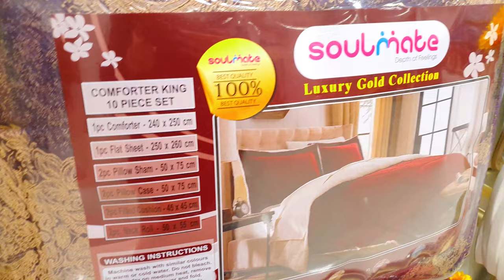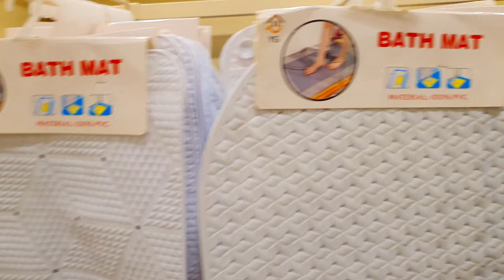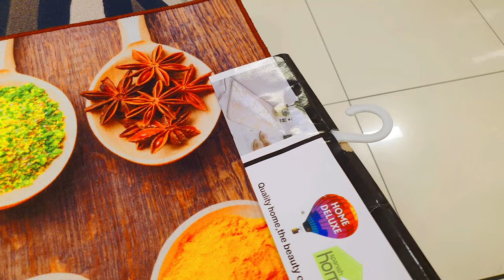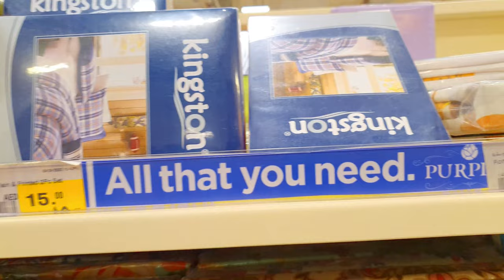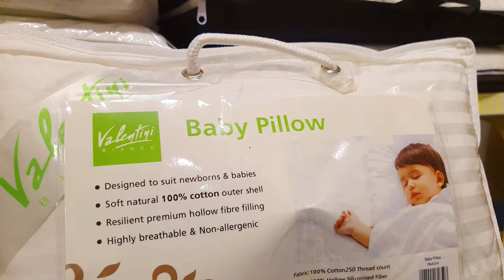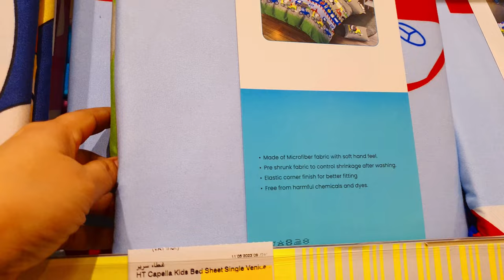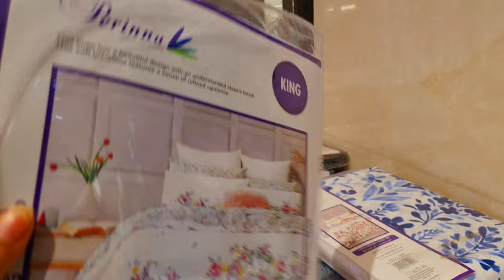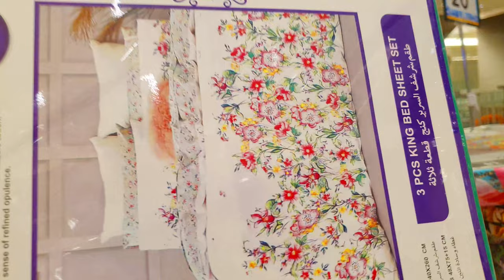Shopping for Bedsheets in DUBAI | Shopping for Comfort in Dubai 4k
Shopping for Bedsheet in Dubai |  Curtains, Blankets, Comforter Price | shopping Vlog 4k
Curtains , mattresses , Blankets , Bed sheets , Mates , towels  price in DUBAI
cheapest bedsheets in Dubai Luxury bed sheets
Dubai is a vibrant city known for its luxury and diverse shopping options. When shopping for bedsheets in Dubai, you can expect a wide range of choices in terms of quality, design, and price points. Here's a description of what you can expect:

Shopping Malls: Dubai is home to numerous shopping malls that offer a variety of options for bedsheets. Some popular malls include The Dubai Mall, Mall of the Emirates, and Ibn Battuta Mall. These malls have dedicated sections or stores specializing in home furnishings where you can find bedsheets.
When shopping for bedsheets in Dubai, consider factors such as fabric type (cotton, silk, satin, etc.), thread count, color, design, and size (twin, queen, king). It's also worth comparing prices and checking for any ongoing promotions or discounts.

Remember to check the store's return policy and inquire about warranty or guarantee options for your purchase.